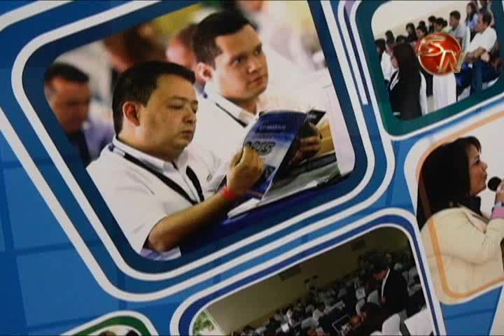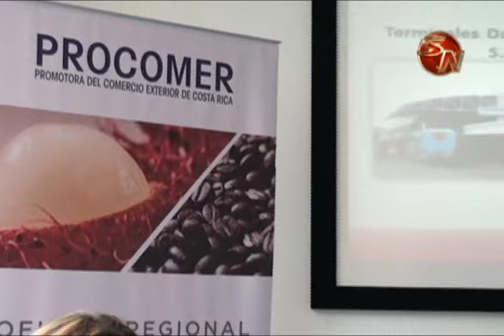PROCOMER REALIZO LANZAMIENTO